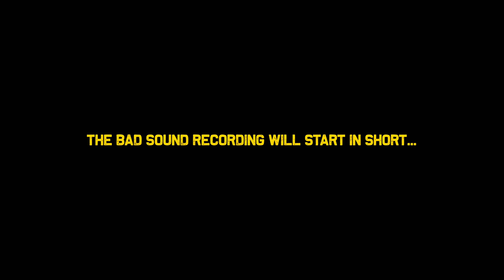THE SONY A7S III CABLE PROTECTOR! Unboxing gone wrong, first impression and short A7 III vs A7 SIII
►SONY A7S III
►Sony A7 III
►BEST MUSIC FOR YOUTUBE

2:25 CABLE HOLDER
6:26 UNBOXING GONE WRONG

MY LATEST COMMERCIALS:
►COMICA BOOMX-U BRODCASTING MICROPHONES
►MOZA AIRCROSS 2 COMMERCIAL
►THE MOZA MINI-P COMMERCIAL
►THE MOZA MIN-MX COMMERICAL

MY LENS REVIEWS:
►SIRUI 35MM F1.8 Anamorphic
►7ARTISAN 35MM F1.4
►PERGEAR 25mm F1.8 APS-C
►TTARTISAN 11MM F2.8 FISHEYE REVIEW
►SONY ZEISS 16-35MM F4 REVIEW
►SONY ZEISS 55MM F1.8 REVIEW
►SAMYANG 35MM F1.4 FE REVIEW
►SIRUI 50MM F1.8 ANAMORPHIC LENS
►VILTROX 85MM F1.8 REVIEW

TUTORIALS:
►ROBOTIC MOVEMENTS
►SlYPOD CREATIVE MOVEMENTS
►HOW TO SHOOT A WEDDING WITH A GIMBAL
►5 BEST GIMBAL MOVES
►HOW TO MIMIC A CRANE SHOT
►TIMELAPSE WITH THE MOZA AIRCROSS 2
►MOZA AIRCROSS 2 IN-DEPTH REVIEW
►10 BEST FEATURES MOZA AIRCROSS 2
►MOZA iFOCUS M
►MOZA AIR 2
►MOZA AIR 2 AMAZING GIMBAL SHOTS
►MOZA AIR 2 VS DJI RONIN-S
►MOZA IFOCUS WIRELESS UNIT
►MOZA IFOCUS FOLLOW FOCUS
► GREAT BUDGET SMARTPHONE GIMBAL

►HOW TO GET THE ARRI LOOK ON YOUR SONY A7 III
►BEST CINEMATIC SETTINGS FOR THE SONY A7 III
►DJI OSMO POCKET CINEMATIC SETTINGS
►HOW TO CATWALK WITH DJI OSMO POCKET
►PORTUGAL TRAVEL FILM
►COLOGNE TRAVEL FILM
►FRANCE TRAVEL FILM
►MY whole LUT STORE AND MORE

MY GEAR:
►Sony A7 SIII
►Sony A7 III
►Sony A6400
►Sony ZEISS 55MM F1.8
►Sony ZEISS 16-35mm F4
►Laowa 11mm C-Dreamer
►SIRUI 50MM F1.8 ANAMORPHIC
►VILTORX 85MM F1.8 AF
►DJI MAVIC 2 PRO
►MOZA AIRCROSS 2
►EDITING MACHINE
►EDITING SCREEN